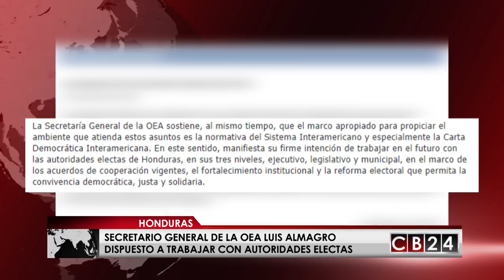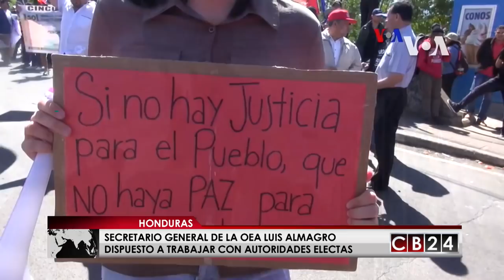OEA reconoce triunfo de Juan Orlando Hernández en Honduras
La Organización de Estados Americanos (OEA) informó en un comunicado que tienen toda la intención de trabajar con las autoridades electas en Honduras en sus distintos niveles, es decir, que aceptan el gobierno del reelecto presidente Juan Orlando Hernández.

Este breve comunicado es un cambio sustancial teniendo en cuenta que, hasta hace pocos días, Almagro estaba presionando públicamente a los países de la OEA para que aprobaran en Consejo Permanente el informe de la misión de observación del organismo que determinó la imposibilidad de reconocer a un vencedor por el cúmulo de irregularidades registradas antes, durante y después de la votación.

La nota oficial trascendió luego de que el secretario general de la OEA, Luis Almagro pidiera en diciembre que se repitieran los comicios por las graves irregularidades que detectó la misión de observación del organismo.

La nota de la Presidencia hondureña añade que para los cambios que promueve Hernández hará uso de los correspondientes mecanismos de cooperación y acuerdos vigentes para el Estado de Honduras con países amigos y en el marco de organismos internacionales como la ONU, la OEA, el Sistema de la Integración Centroamericana y la UE.

Hernández cuyo triunfo del 26 de noviembre no reconoce el excandidato presidencial de la Alianza de Oposición, Salvador Nasralla, porque aduce que hubo fraude y que quien ganó la presidencia fue él- asumirá el 27 de enero su segundo mandato.

Según la autoridad electoral hondureña, el presidente Juan Orlando Hernández ganó las elecciones con el 42,95 % de los votos, frente al 41,42 % obtenido por el candidato izquierdista Salvador Nasralla.

Redacción / CB24